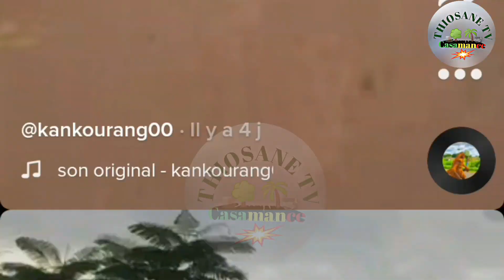Les meilleurs vidéos des kankourang en 2021#, Casamance mbour kewoulo Casa tv#